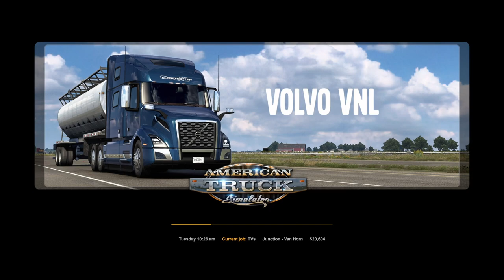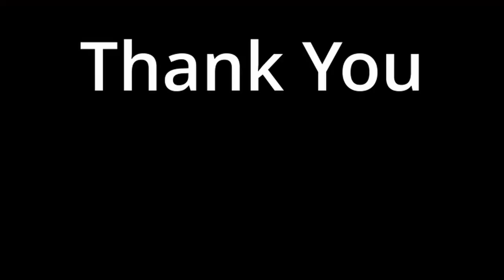American Truck Simulator, making our way to Van Horn (TX)